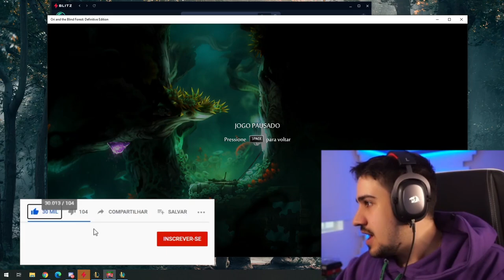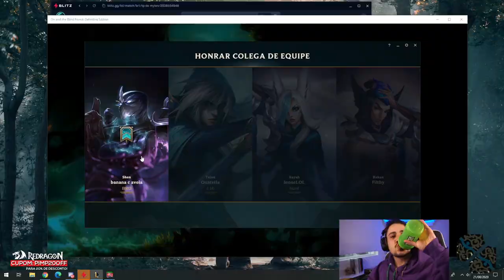"O TOP 5 DO SERVIDOR NÃO NOS OFERECE PERIGO" (ft. Mylon)